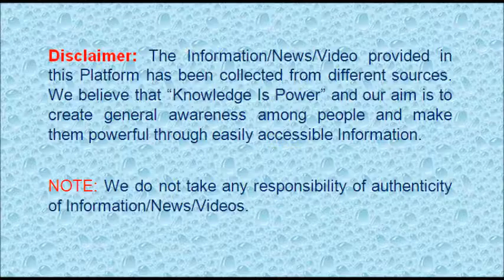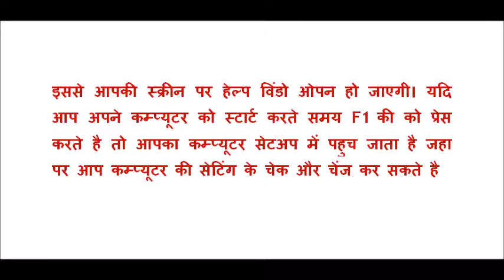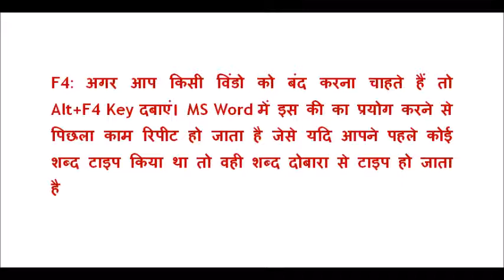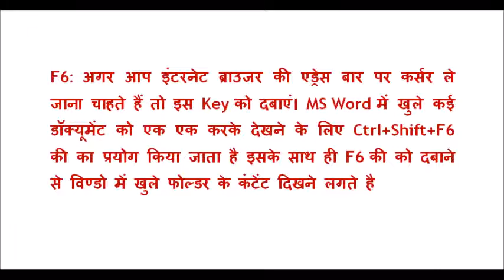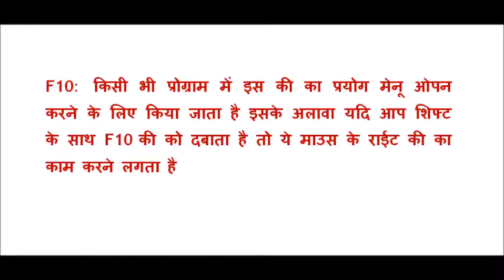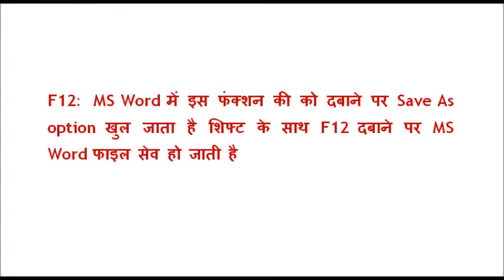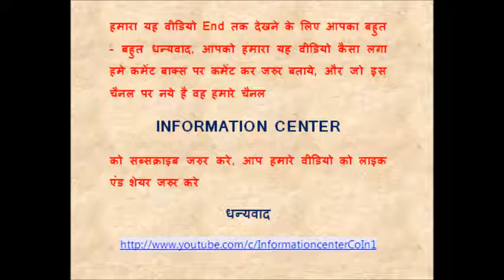कम्प्यूटर सीखें (Part -34 Know About - कम्प्यूटर कीबोर्ड की F1 से F12 Keys का प्रयोग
Now Information Center Mobile Apps on GOOGLE PLAY Store.